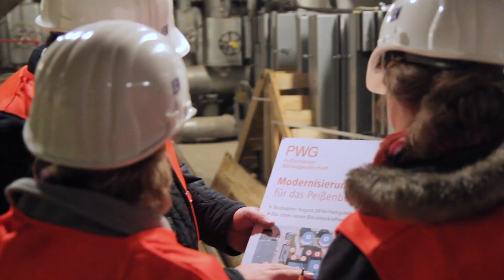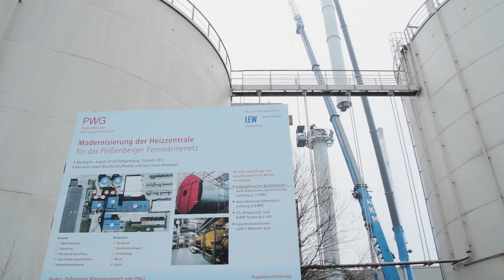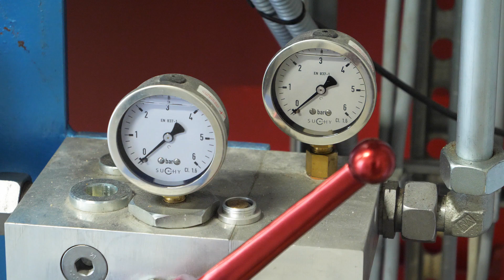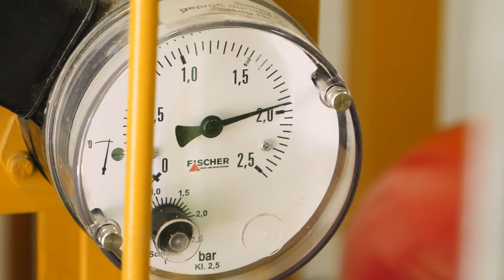Klimafreundliche Wärmeversorgung dank neuer Heizzentrale in Peißenberg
Die Peißenberger Wärmegesellschaft (PWG) hat ihre neue Heizzentrale im Dezember 2017 in Betrieb genommen und setzt damit auch in Zukunft auf dezentrale und klimafreundliche Wärmeerzeugung.

Die Anlage für das Peißenberger Fernwärmenetz wurde seit Anfang 2017 grundlegend modernisiert. Dazu hat PWG rund 6 Millionen Euro investiert. Neu errichtet wurden ein Blockheizkraftwerk (BHKW) mit einer elektrischen und thermischen Leistung von je 1,6 Megawatt und zwei gasbefeuerte Kessel mit einer Heizleistung von je 8 Megawatt. Die Wärme wird über die Fernwärmeleitungen direkt an Haushalte, Gewerbe- und Industriebetriebe in Peißenberg geliefert. Den im BHKW erzeugten Strom speist PWG in das öffentliche Stromnetz ein.

Als Brennstoff kommt dank der Modernisierung nun fast ausschließlich umweltfreundliches Erdgas zum Einsatz. Durch den Umbau auf effiziente und moderne Technik stieg auch die Effizienz der Anlage: Im Vergleich zum bisherigen Betrieb können etwa 4.000 Tonnen CO2 pro Jahr eingespart werden. Das leistet einen wichtigen Beitrag zum Klimaschutz!

Die beiden alten Motor-Heizkraftwerke haben seit Mitte der 1980er Jahre zuverlässig ihren Dienst verrichtet. Die Anlagen haben aber nicht mehr dem neuesten Stand der Technik entsprochen und waren, gemessen am heutigen Wärmebedarf der Kunden, inzwischen zu groß dimensioniert. Daher wurden sie Mitte letzten Jahres außer Betrieb genommen.

Neben den Heizkesseln und dem Blockheizkraftwerk sowie der zugehörigen Infrastruktur hat PWG auch einen neuen Kamin und eine neue Leit- und Schaltwarte errichtet. Von dort werden die Anlagen überwacht, mit dem erforderlichen Eigenbedarf versorgt und die Einspeisung des erzeugten Stroms in das öffentliche Netz gesteuert. Moderne IT-Systeme ermöglichen eine Alarmierung des Betriebspersonals bei Störungen und Online-Diagnosen der eingesetzten Erzeugungsanlagen. Ein Energiemanagementsystem bilanziert und kontrolliert schließlich die verschiedenen Energieströme und den effizienten Energieeinsatz.

Die Kunden haben von den in den vergangenen Monaten laufenden Modernisierungsarbeiten nichts gemerkt. Sie wurden weiterhin zuverlässig mit Wärme versorgt. Dafür kam auch eine mobile Anlage zum Einsatz, die zeitweise die verbliebene Wärmeversorgung ergänzte. Rein äußerlich hat sich das Erscheinungsbild der Heizzentrale im Norden des PWG-Geländes durch einige neue Gebäude verändert. Außerdem wurden ein nicht mehr benötigter Wärmespeicher und mehrere nicht mehr benötigte Kamine demontiert.